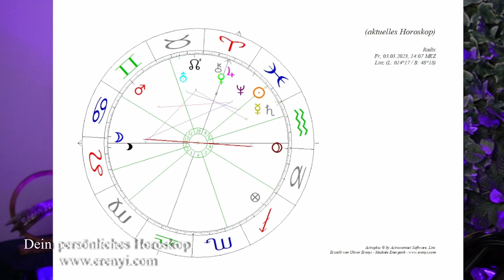Venus und Jupiter Konjunktion im Zeichen Widder: Ein großartige Chance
Venus und Jupiter treffen sich im Zeichen der puren Energie! Was bedeutet die Konjunktion des großen Glücksbringers Jupiter mit der sinnlichen Venus?

2002 hat er seine Leidenschaft zum Beruf gemacht und er begleitet seitdem hunderte Klienten in Seminaren, Einzelsitzungen und auch online.